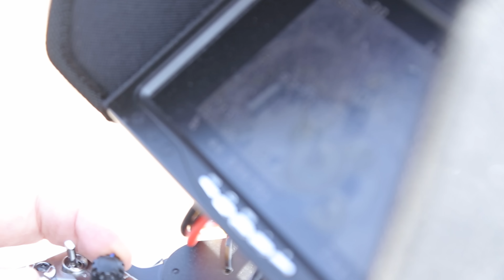Волгоград Мамаев Курган BlinkovFPV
Мамаев курган потрясающее архитектурное сооружение, возведенное в память событиям Великой Отечественной войны.